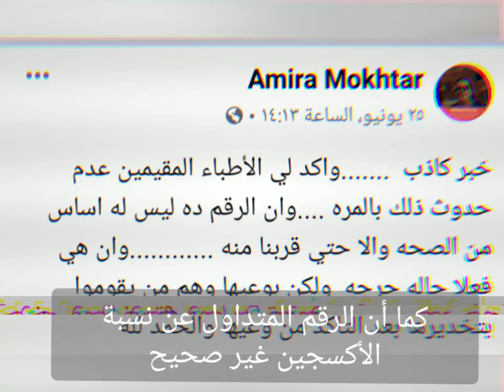ماذا قالت ابنة الفنانة رجاء الجداوي عن حالة والدتها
ابنتها تكشف حقيقة ما يحدث للفنانة رجاء الجداوي